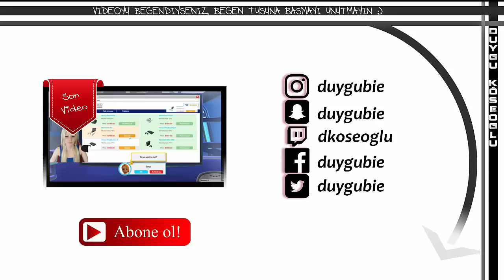KLED Yeni Şampiyon Oynanış! |ORMAN | League of Legends | (Türkçe)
Kled Yeni Şampiyon Orman ilk oynayışım!! Rün ve Kabiliyetleri aşağıda bulabilirsiniz.

İzleyebileceğin diğer videolarım :)